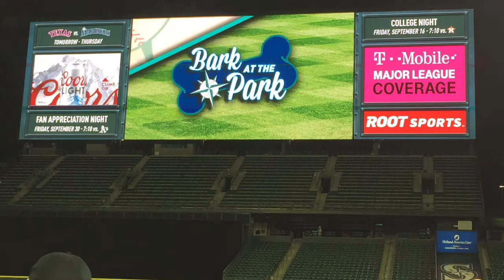Play Ball Notta Bear Newfoundlands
Notta bear Newfoundlands take over Seattle Mariners game